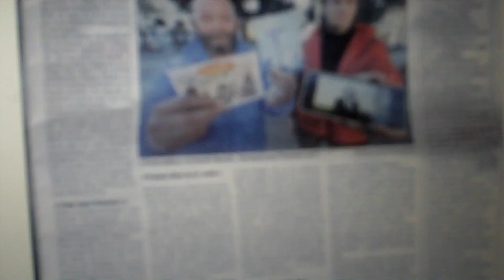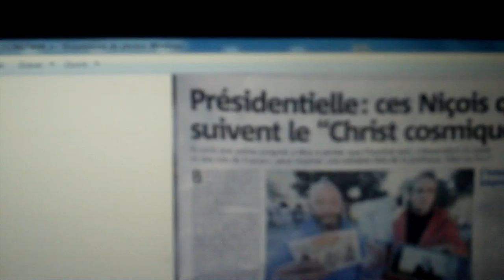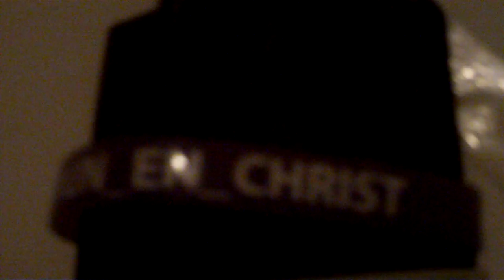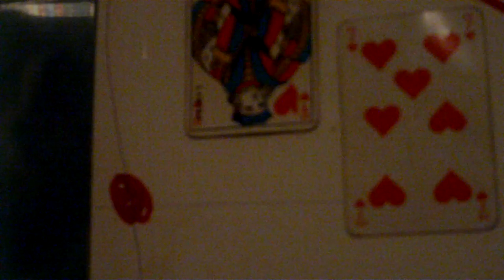astrôpôte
Que le Règne Vienne : la croix 5  part D !